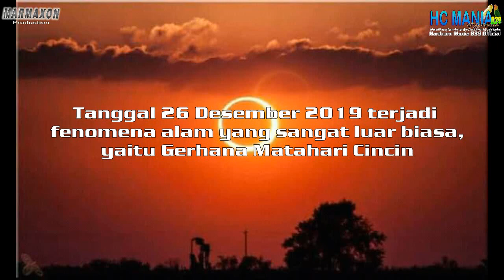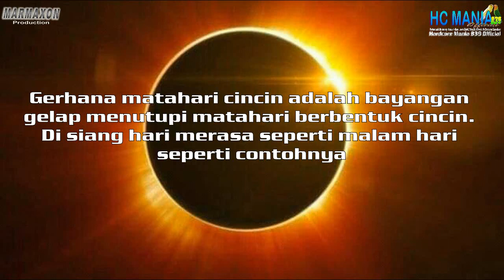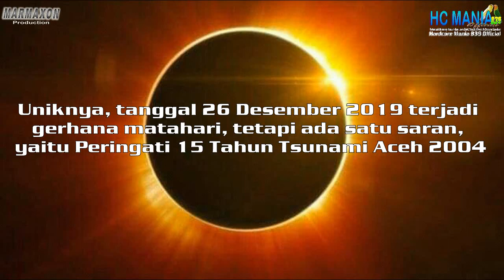Gerhana Matahari Cincin 26 Desember 2019 - Fenomena Alam Menjelang Tahun 2020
Gerhana Matahari Cincin terjadi pada tanggal 26 Desember 2019 (saat peringatan 15 Tahun Tsunami Aceh 2004 silam).
Tanggal 26 Desember 2019 terjadi fenomena alam yang sangat luar biasa, yaitu Gerhana Matahari Cincin
Terima Kasih
Salam HC Mania 839 Official
Gambar Soloan Spektakuler
Gambar Siswa-siswi SMA Negeri 1 Ngrambe